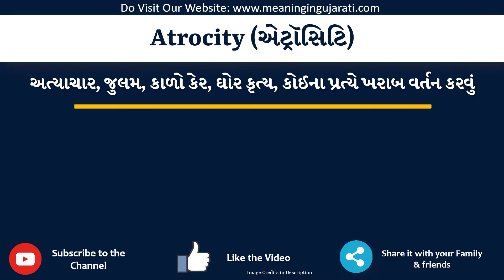Atrocity Meaning in Gujarati | Atrocity નો અર્થ શું છે | Atrocity in Gujarati Dictionary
આ વિડિયો માં તમે Atrocity નો Gujarati માં અર્થ સમજશો અને એની સાથે Atrocity નું pronunciation પણ શિખશો. એટ્લે કે તમે Atrocity ના meaning ની સાથે સાથે એ પણ શિખશો કે Atrocity ને કેવી રીતે બોલાય, Atrocity ને બોલવાની સાચી રીત કઈ છે.

તો બસ એક મિનટ માં શીખો Atrocity શબ્દ ને.

Atrocity ને examples થી સમજીએ